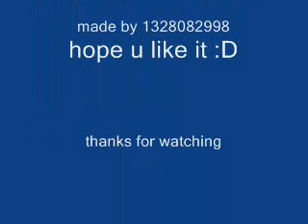anime mix hero